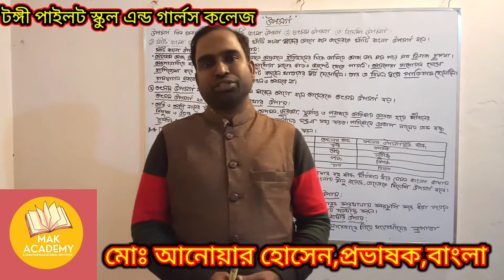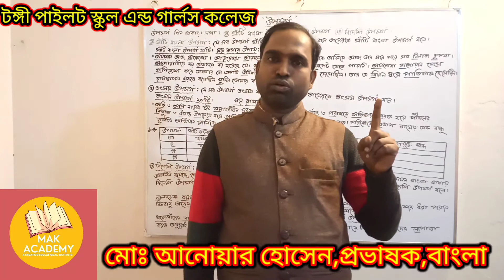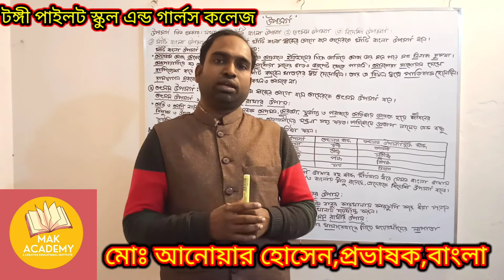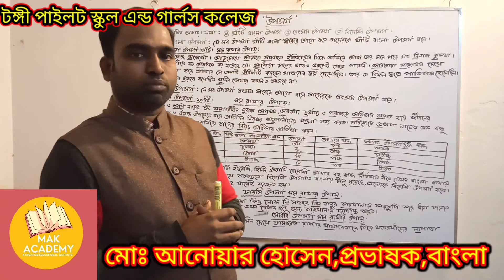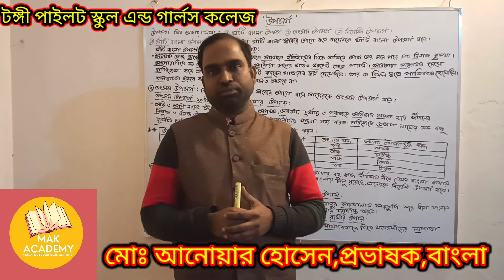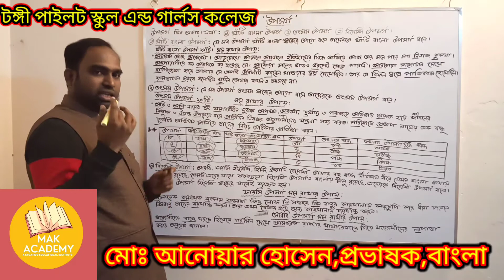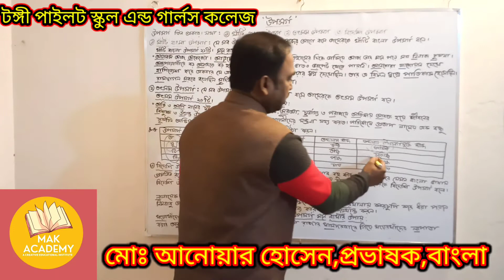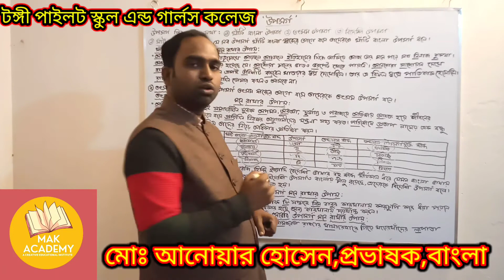উপসর্গ।বাংলা ২য় পত্র।একাদশ দ্বাদশ শ্রেণি।আনোয়ার স্যার।।